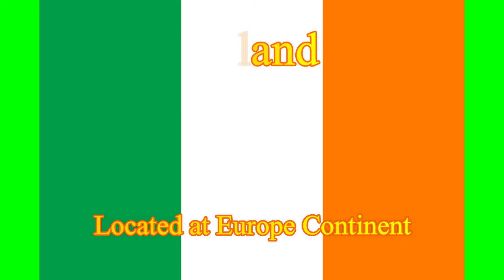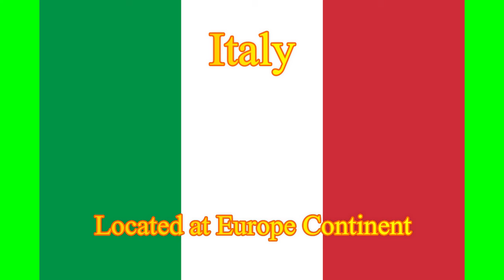countries of the world with flag | Country Name Start with "I"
Countries of the world with flags. The Countries of the World name start with "I" and countries' locations of the World.